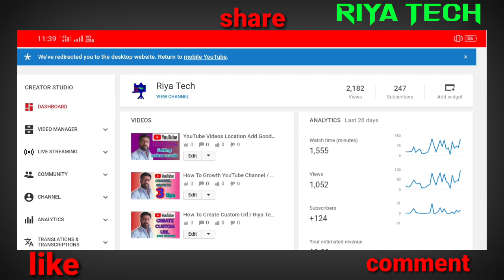how to increase views and subscribers on youtube in tamil